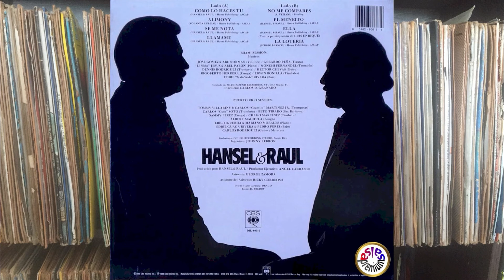🔥LA LOTERIA por HANSEL & RAUL - Salsa Premium